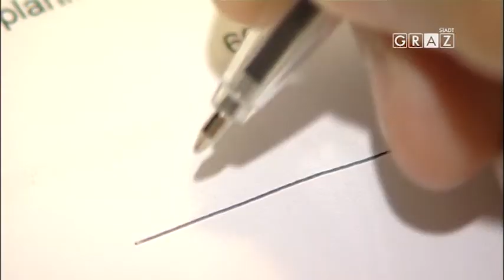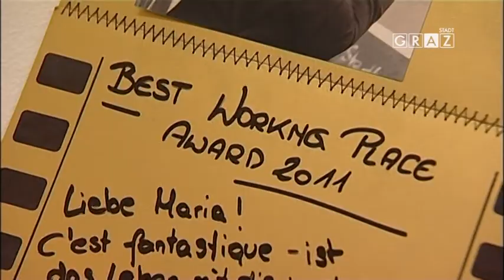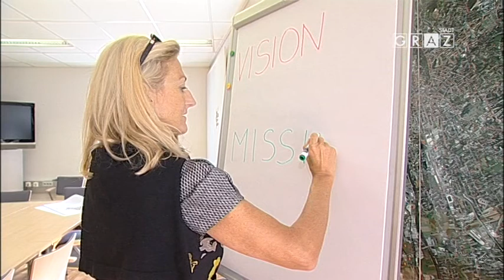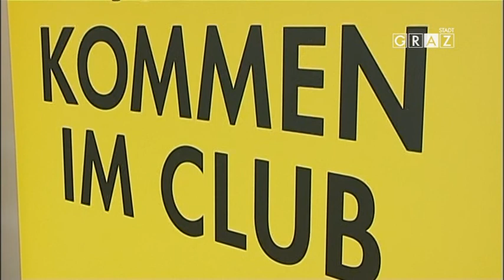Graz - Mein Magazin: Folge 11 - "Die Unternehmer von morgen" und der "Grazer Kanal"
Jährlich machen sich 1.100 Grazer selbstständig - und da spielt das Alter oftmals auch keine Rolle.
Ein Blick in die Unterwelt von Graz - den Kanal - bietet Steiermark 1 im zweiten Beitrag.